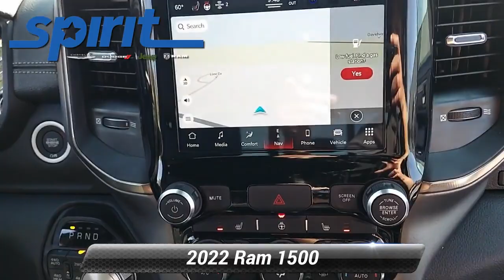New 2022 Ram 1500 Rebel, Swedesboro, NJ 1362600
*div**div*Our 2022 RAM 1500 Rebel Crew Cab 4X4 with the Night Edition is a terrific trail truck with a rugged Hydro Blue Pearl design! Powered by a 5.7 Liter HEMI V8 generating 305hp paired to an 8 Speed Automatic transmission. This Four Wheel Drive truck also has a raised ride height, performance shocks, and an electronic locking rear axle so you can push right through where the pavement ends, and it returns nearly 22mpg on the highway. An imposing presence, our RAM 1500 shows off LED lighting, a Sport Performance hood, off-road fender flares, protective skid plates, 18-inch Gloss Black wheels, Black Mopar step bars, Mopar spray-on Bedliner, rear wheelhouse liners, and a Class IV receiver hitch.*/div**div*Our Rebel cabin is ready for action with supportive heated seats, 10-way power for the driver, a heated premium wrapped steering wheel, air conditioning, cruise control, power accessories, keyless access/ignition, and the digital convenience of a Uconnect 5 infotainment system. It offers an 8.4-inch touchscreen, Bluetooth, voice recognition, six-speaker audio, and Sirius XM Guardian compatibility. The cab provides plenty of storage, too!*/div**div*RAM helps safeguard your driving with a backup camera, forward collision warning, automatic braking, electronic stability control, traction control, hill-start assist, tire-pressure monitoring, trailer-sway damping, advanced multistage airbags, and more. You're ready to rock when you're driving our RAM 1500 Rebel! Save this Page and Call for Availability. We Know You Will Enjoy Your Test Drive Towards Ownership! For more information on this or any other Spirit Chrysler Dodge Jeep vehicle please go

[RLVID:879:2e863af4313ac557:a2aac701bf18f568:1]